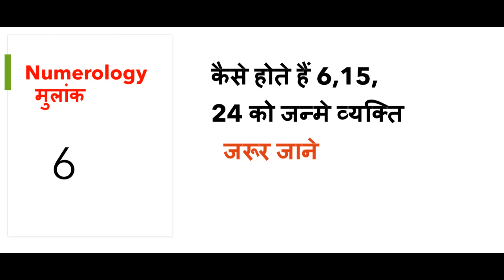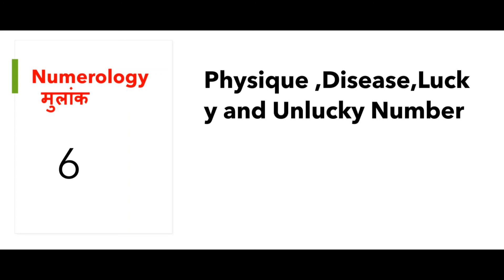कैसे होते है 6, 15 और 24 को जन्मे व्यक्ति Numerology Birth Date 6,15,24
People born with destiny number 6 are kids of Goddess Lakshmi . They have a natural tendency to charm others. Those born on the dates 6, 15 and 24 of
any month and those born on any other dates having the destiny number 6
have the qualities of this number.

Numerology reading
Numerologist
Psychic
Psychic number
AJS Astrology